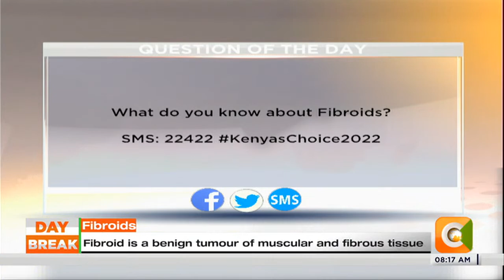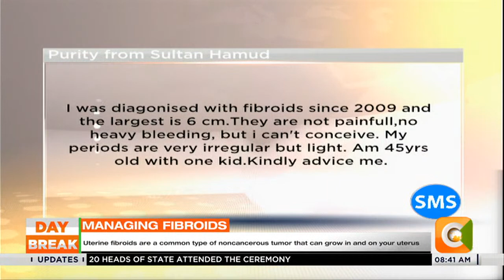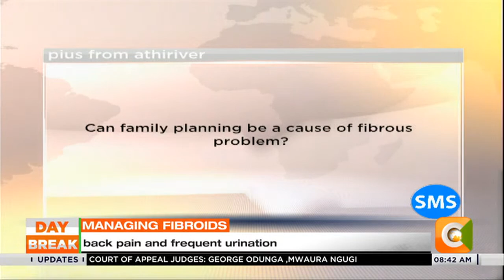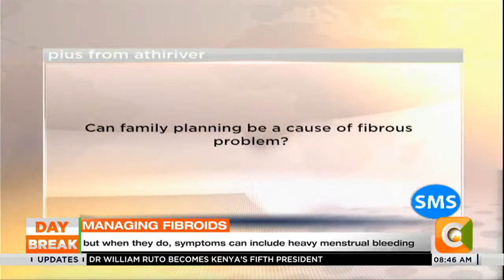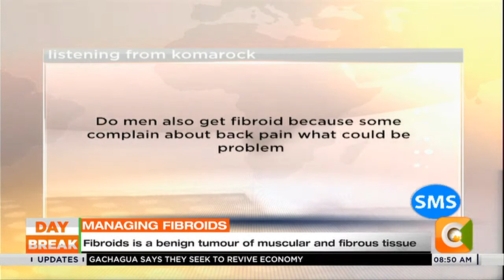Day Break | Managing Fibroids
Fibroids typically develop in the walls of the uterus when they do, symptoms can include heavy menstrual bleeding